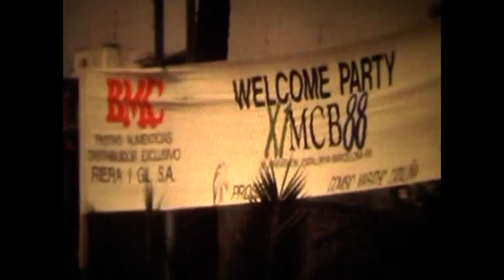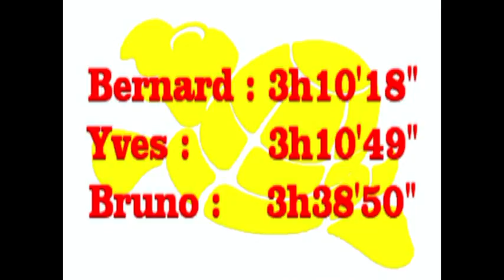Tortues Bucoliques 1988 - Marathon de Barcelone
Trois Tortues en terre hispanique vont tester le projet de tracé du Marathon Olympique pour 1992. Trop difficile, notamment l'arrivée avec la montée du Montjuic, le marathon des JO se déroulera finalement en ville.